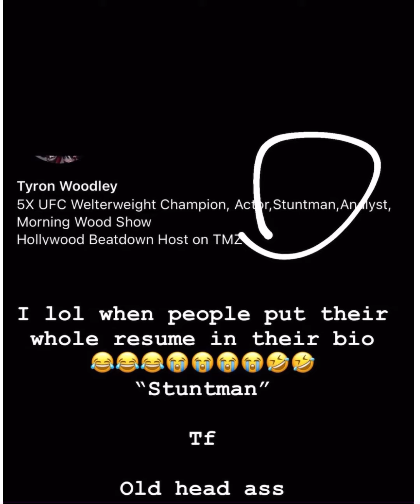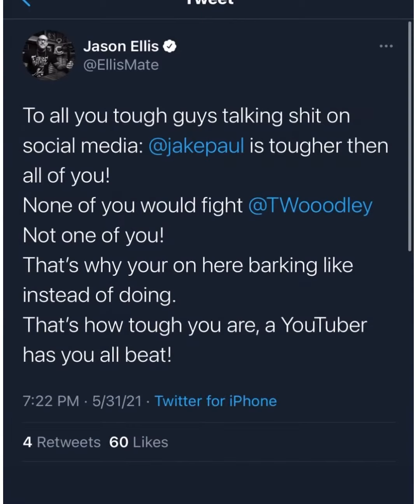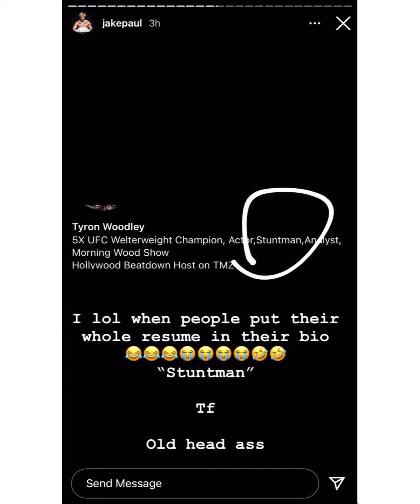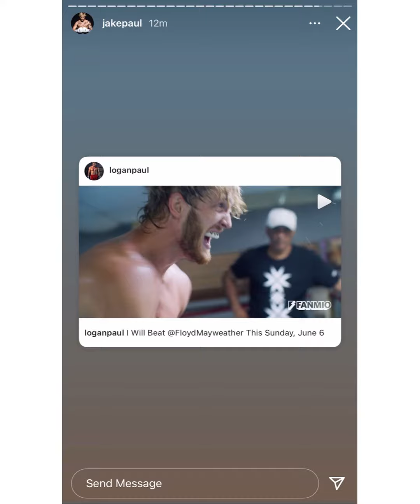Jake Paul To fight a four time UFC champion Tyron Woodley